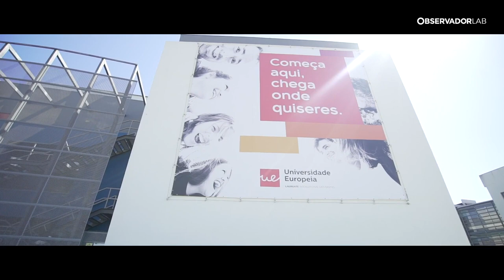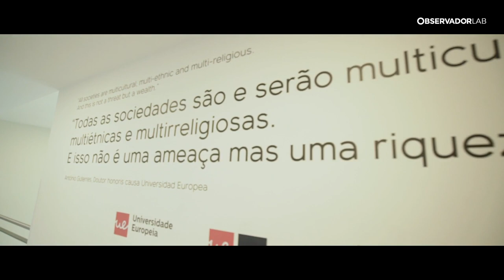Universidade Europeia | Observador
Universidade Europeia: "há seis anos a colocar o estudante no centro"